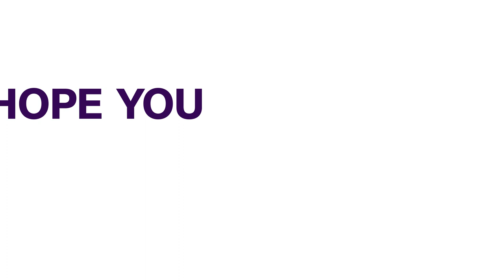2023 Presidential Election Aftermath: PDP Calls For Resignation Of INEC Chairman Yakubu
The People’s Democratic Party (PDP) has called for the resignation, arrest and investigation of the Chairman of the Independent National Electoral Commission (INEC), Professor Mahmood Yakubu over alleged manipulation of the February 25 presidential election result.